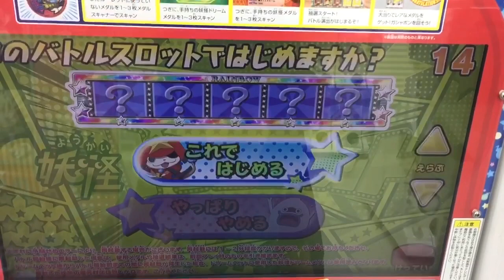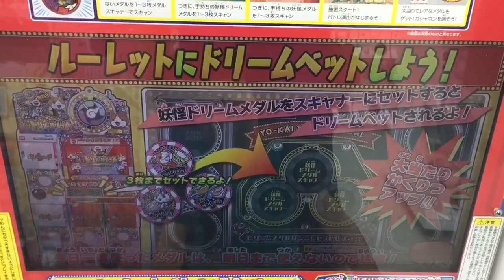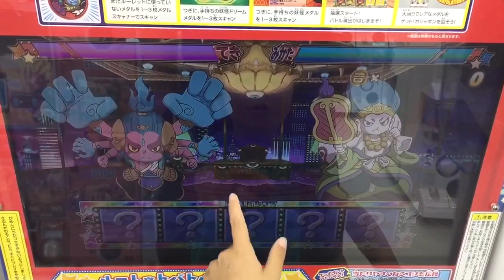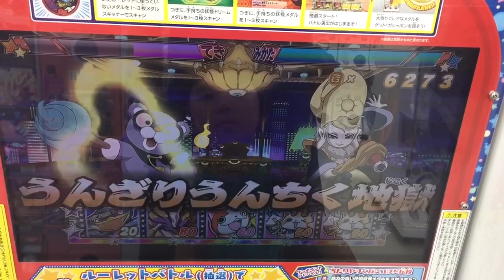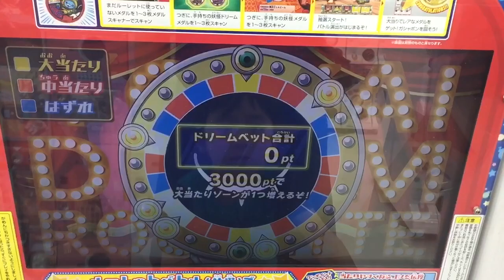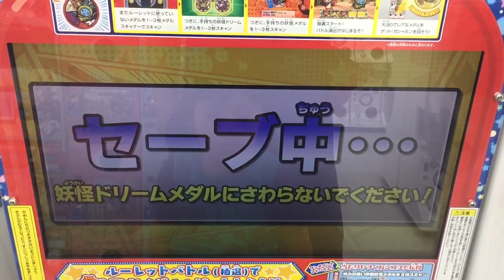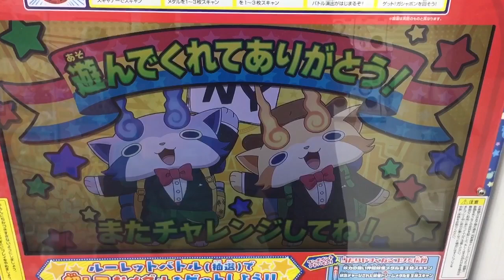妖怪ウォッチ 妖怪ドリームルーレット レジェンド キラコマ 阿修羅 うんちく魔 vs 七福神 布袋尊 寿老人 寿老人 くじガシャポン Yo-Kai Watch トレジャー ガシャ 手錶 요괴 #18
妖怪ウォッチ くじガシャポン 妖怪ドリームルーレット

妖怪ウォッチ くじガシャポン 妖怪とれとれ
トレジャー 7/15〜リニューアルされます。また、エントリーできるメダルがトレジャーメダルかドリームメダルだけとのこと。古いメダル使いきらなきゃ。。。100枚ぐらい。。。いくつレジェンドメダルGETできるかな？！。
ぷにぷにはエンマ武道界闇ですね〜。メカオロチまで行きましたよ〜。

福吉ボーナス +400
毘沙門天 妖力 920 邪封百槍撃 じゃふうひゃくそうげき
布袋草 妖力 970 グッド風フィーリング
寿老人 妖力 950 寿命ダウンロード
福禄寿
恵比寿

阿修羅
キラコマ
うんちく魔

ウキウキペディアドリーム
覚醒キュウビ 入手方法 金魚すくい
エンマ大王 入手方法 千本引き
難陀竜王 なんだりゅうおう 入手方法 射的

覚醒エンマ
覚醒キュウビ
覚醒オロチ
USA豆腐
ニャステト
難陀竜王
トリベア
黄泉ゲンスイ
はつでんしん
うみぼうず
山吹鬼
大ぐだん
イザナミ
エンマ大王

ウキウキペディアドリーム 6弾 トレジャーモード ムゲン階層 ∞
トレジャーポイント 874ポイント
『超・トレジャーハンター』
あと126ポイントで次の称号 鬼トレジャー
バスターズトレジャー

七福神
大黒天 すなあらしの妖気
弁財天 いなずまの妖気
布袋尊 つむじかぜの妖気
毘沙門天 しゃくねつの妖気
恵比寿 あらなみの妖気
福禄寿 ひかりの妖気
寿老人 やみの妖気
宝船

ぬらり神 神剣ぬらりの剣
覚醒大ガマ
覚醒ブシニャン カツオ節斬り
Tジバニャン  百烈トレジャー肉球
スピーチ姫 大喝采スピーチ天国
ヒカリオロチ
影オロチ
テンペストプライド
サキちゃん
ゼロ博士
スピーディーW
魔・インジャネーノ
バニー・ミント 切り札はハートのエースA
椿姫
あしゅら 修羅場ラ乱舞
カブキロイド 百花繚乱雨あられ
スシジバ
コタロウ風魔流五月雨殺坊
エンマ大王 覇王閻魔玉
ドジラ ドジふんじゃったきごう♪

Yo-Kai Watch
妖怪手錶
요괴워치
ガシャ
2017
DCD
ウィスパー
覚醒エンマ
妖怪大辞典
ウスラカゲ
ニヨロロン
プリチー
イサマシ
ブキミー
フシギ
ゴーケツ